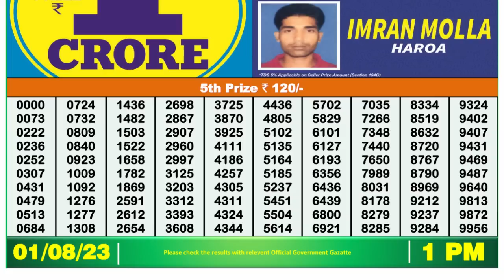Dear Lottery Sambad 1pm today 01.08.23 Nagaland State Lottery Result